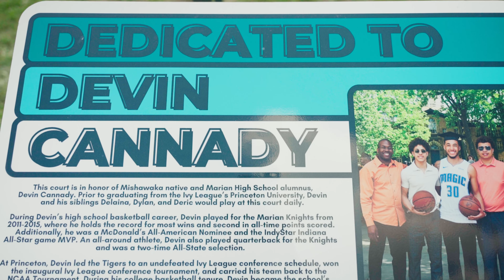Lids Foundation x Devin Cannady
When you RunYourOwnRace, you can reach your dreams 🙌

Introducing Cannady Court, where once upon a time, Indiana All-Star Devin Cannady’s dreams grew. Lids Foundation joined Cannady in restoring his childhood court so the kids and community of Mishawaka can come together, dream and enjoy the place where Magic began.